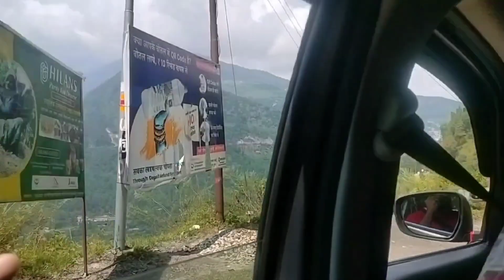Chopta to back Sitapur 📍